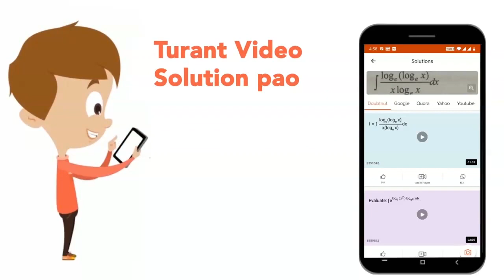Rohit focussed the image of a candle flame on a white screen using a convex lens.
Rohit focussed the image of a candle flame on a white screen using a convex lens. He noted position of candle `= 26.0 cm`, position of convex lens `= 50.0 cm` and position of screen `= 74.0 cm`.  (i) What is focal length of convex lens?  (ii) Where will the image be formed if he shifts the candle towards the lens at a position of 38 cm ?  (iii) Draw a ray diagram to show the formation of image in (ii) above.